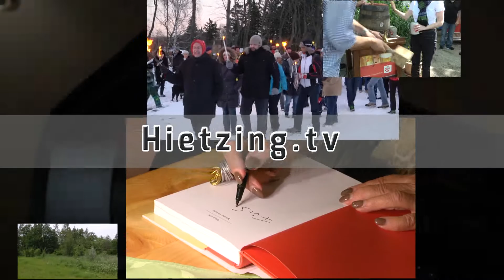Hietzing.tv April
Die monatliche Sendung von Hietzing.tv